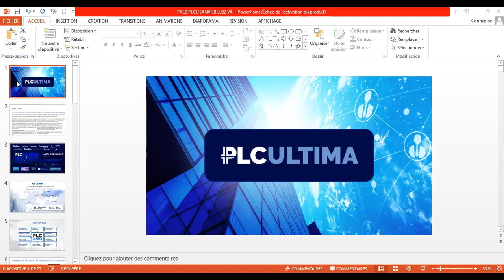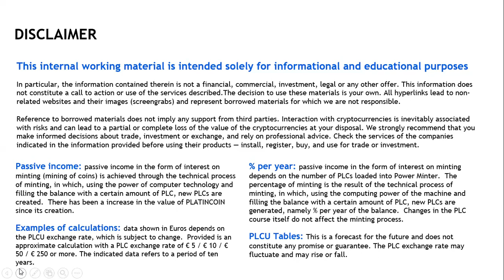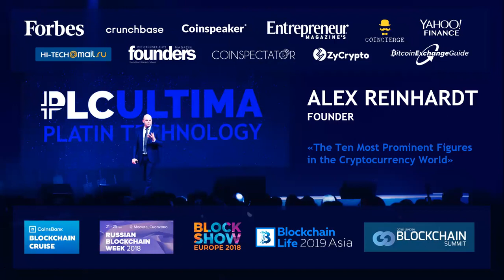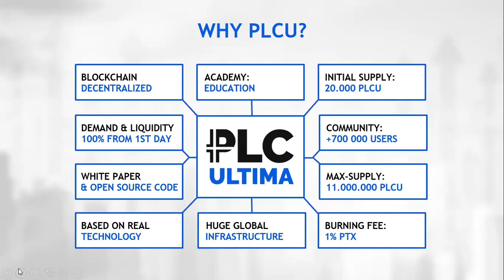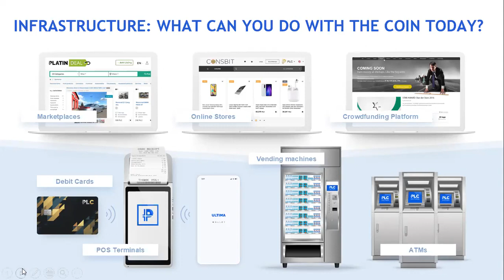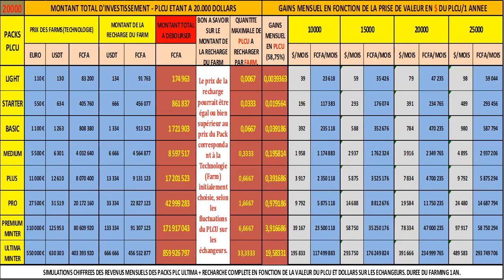Plc Ultima in French Simplified.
Présentation Business Model de PLC ULTIMA.